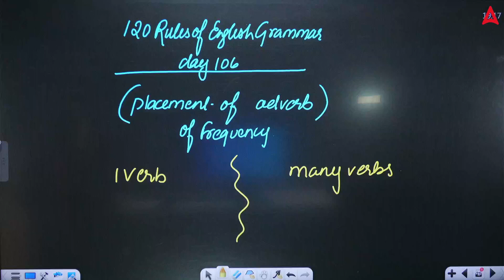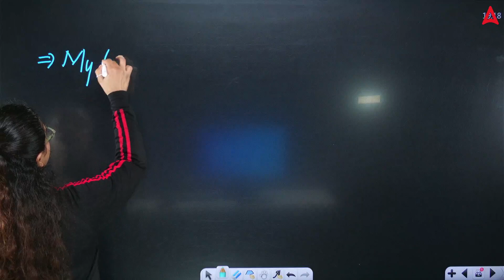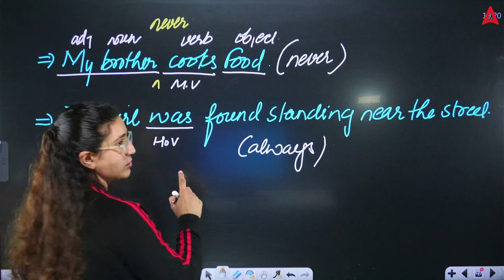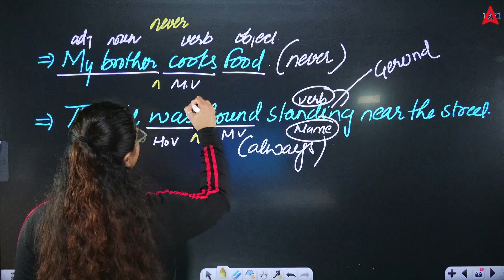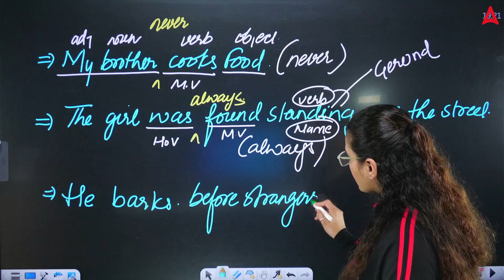120 English Grammar Rules for CUET 2024 Language Test | Class 106 | By Rubaika Ma'am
👉𝐅𝐨𝐫 𝐁𝐚𝐭𝐜𝐡 𝐀𝐝𝐦𝐢𝐬𝐬𝐢𝐨𝐧 𝐫𝐞𝐥𝐚𝐭𝐞𝐝 𝐪𝐮𝐞𝐫𝐢𝐞𝐬, 𝐂𝐚𝐥𝐥 𝐮𝐬 👉 𝟬𝟵𝟲𝟱𝟬𝟬𝟳𝟲𝟮𝟰𝟳 preparing for the CUET 2024 English Language Test ? If so, you need to know the English grammar rules! In this video, Rubaika Ma'am will teach you 120 of the most important grammar rules that you need to know for the CUET. She will explain the rules in a clear and concise way, and she will provide plenty of examples to help you understand the concepts. The video is also
👉🏻Ask Your Doubts🤷‍♀️ & Directly Connect With Teachers :

Start Your CUET Preparation With CUET 2024 Nipun 2.O BATCH
Join NOW -